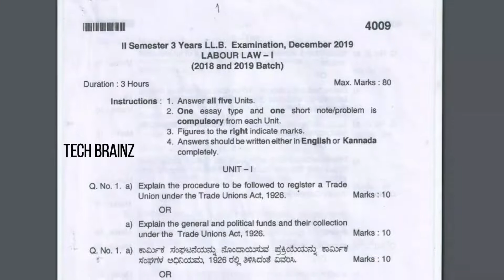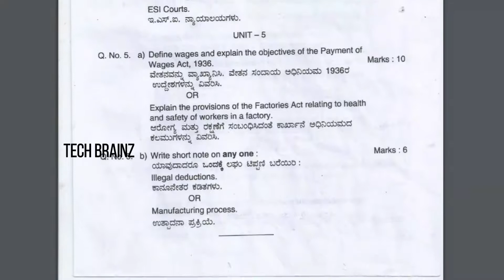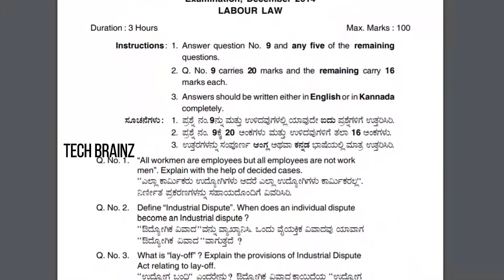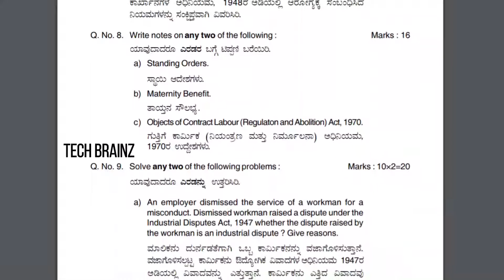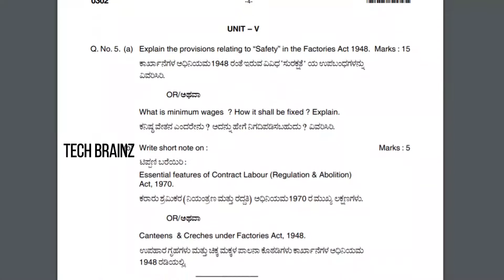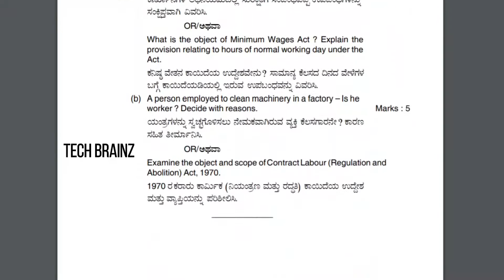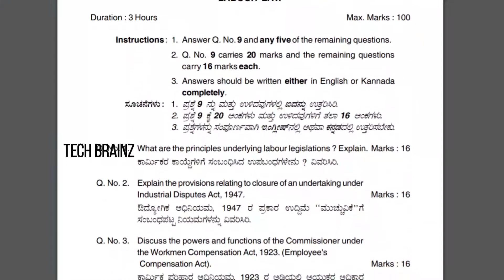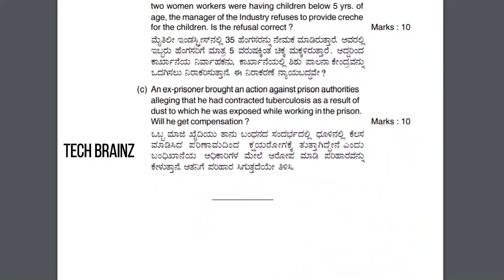Labour law -1 of 2nd sem K.S.L.U || TecH BrainZ